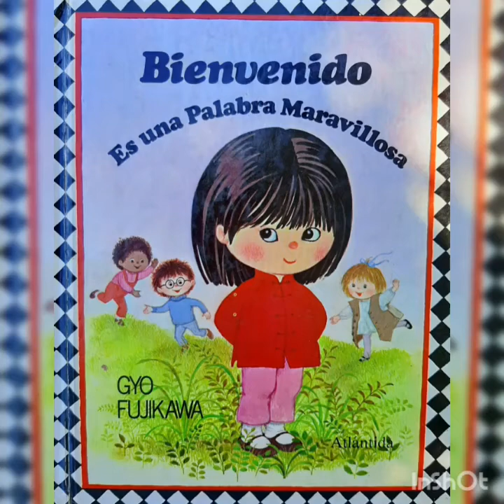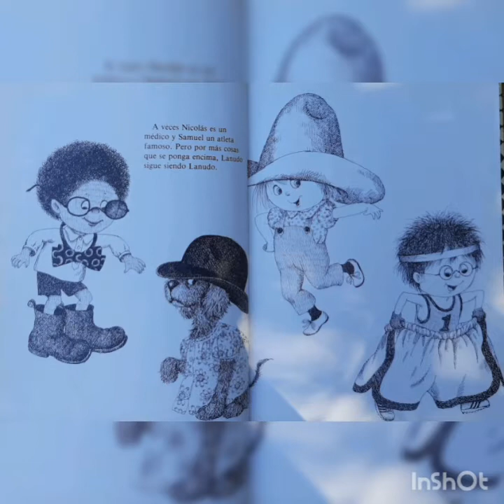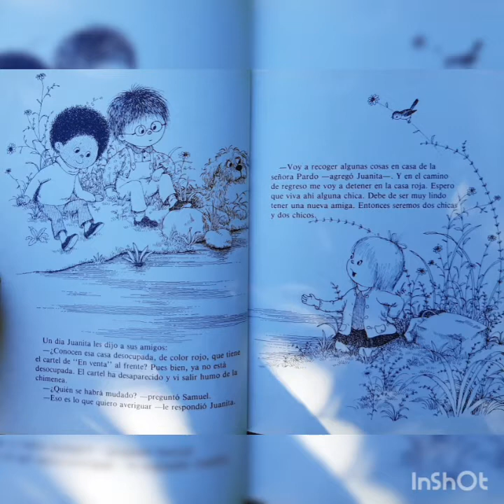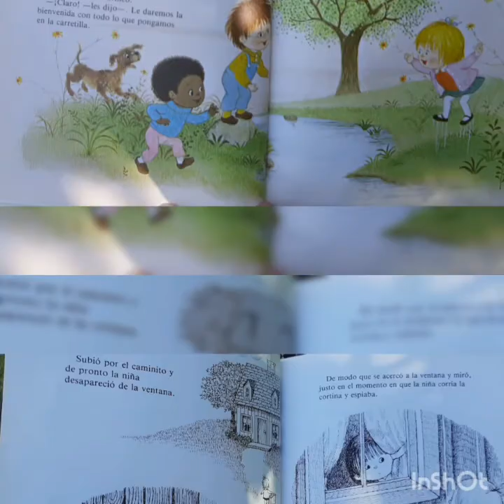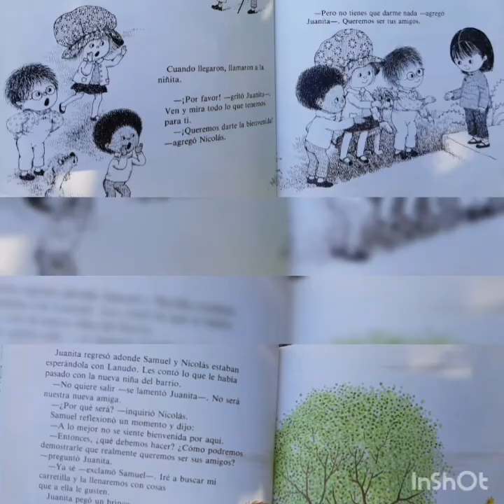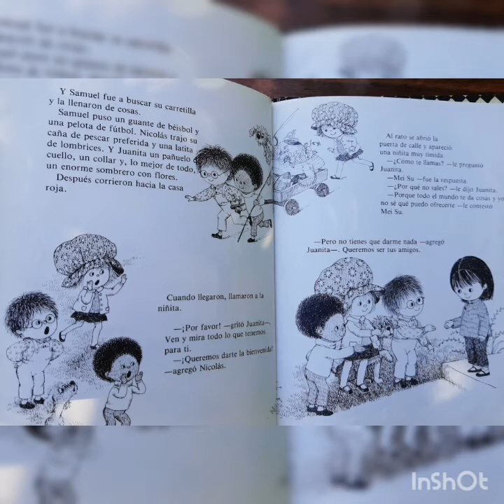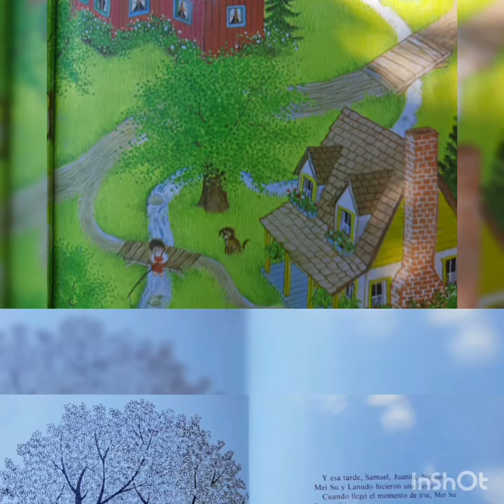BIENVENIDO ES UNA PALABRA MARAVILLOSA,cuento infantil de Gyo Fujikawa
un cuento donde nace la amistad cuando llega una nueva niña al barrio.Bienvenida es una palabra mágica.